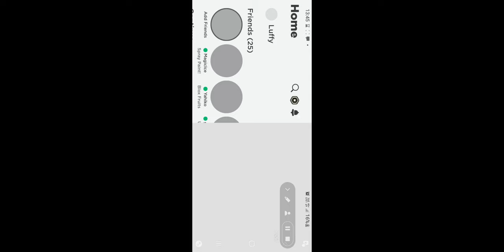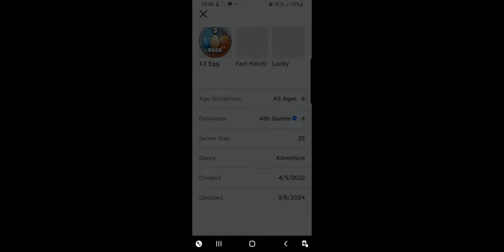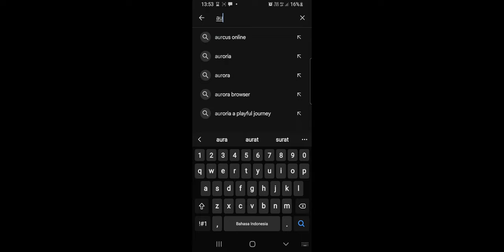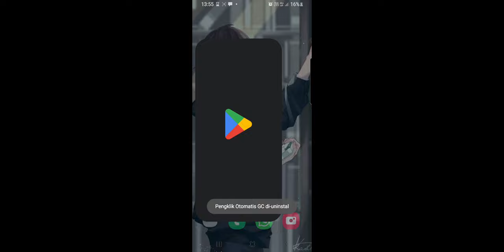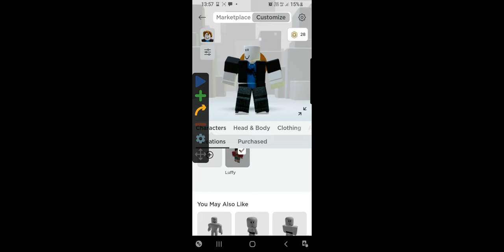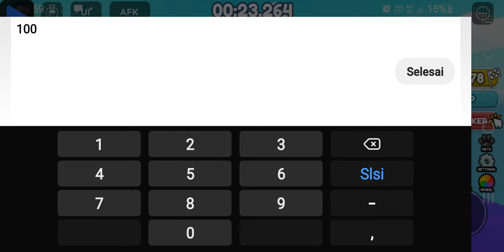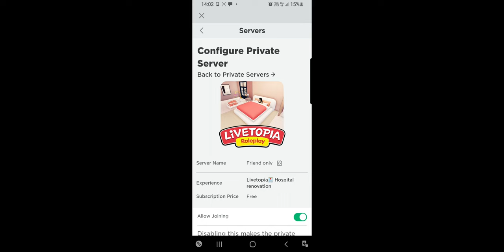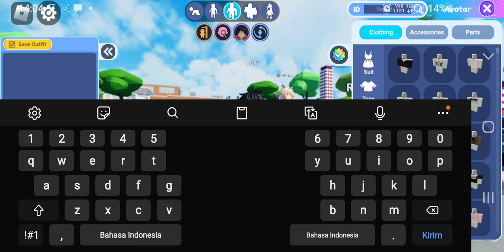i draw bacon with my friend rate the draw at the comment if you want know what to do go look at more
Sjjjjshsbsb:Like
Me:Susbcribe
MagicIce:Share